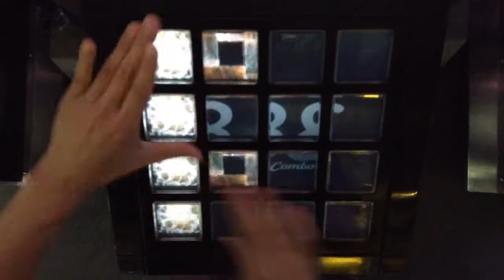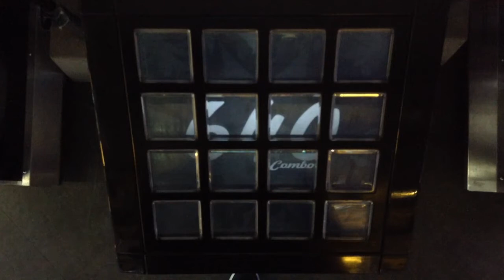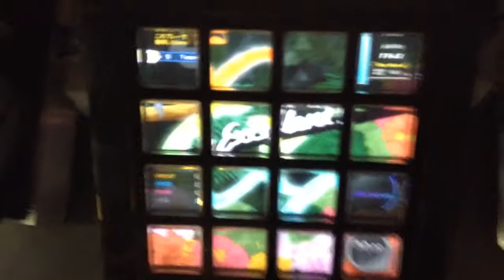[jubeat]令和[EXT] EXC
Player:RIKO.B-1(び〜)

アーティスト:ゴールデンボンバー
Lv:9.1